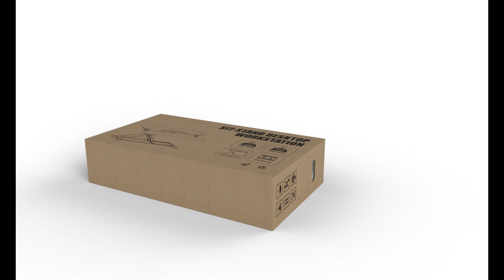Assembly instructions for the standing desk converter EO0033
Sit or stand as you wish while working. With the EO0033 from LogiLink you can quickly and easily transform your desk into an ergonomic standing workstation. Simply change the height of the scissor lift and prevent any health damage caused by long periods of sitting. Thanks to the squeeze handle with gas spring, this is done smoothly and effortlessly. Also practical: With the built-in slot holder and lower keyboard/mouse platform, more space is gained for equipment and office items.